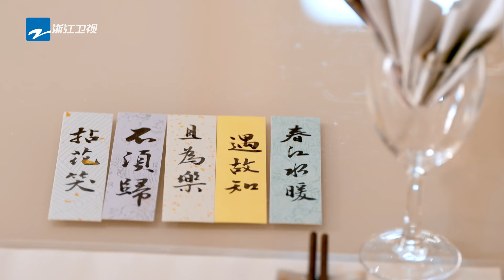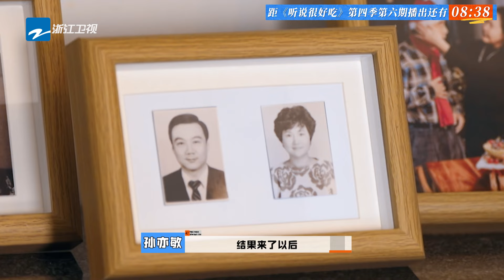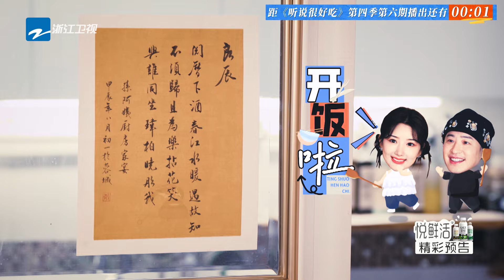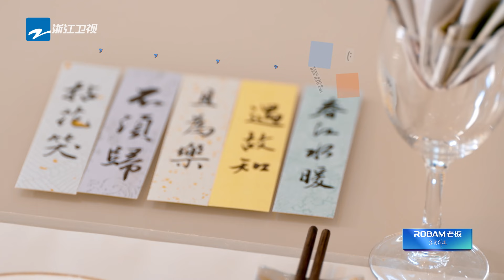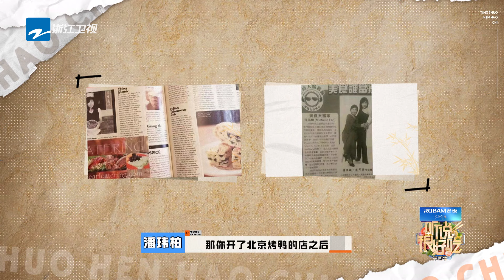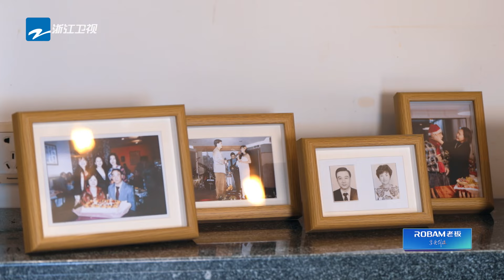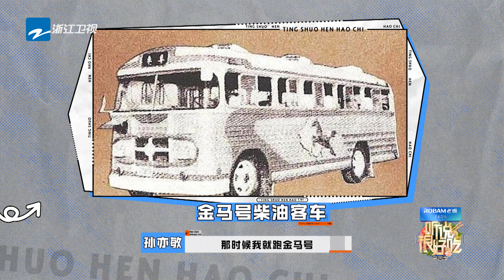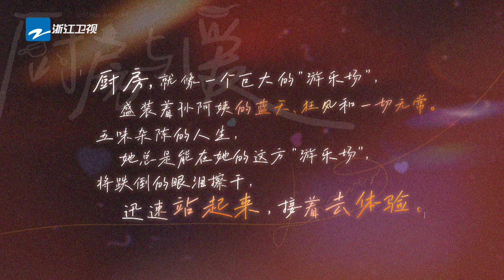【😃创造幸福】老乡会面！潘玮柏的美食教程被“纠错” 毛晓彤吃到家乡味道超感动 | 听说很好吃4 EP6 20241005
🍽️听说很好吃，享受每一次创造！
文俊辉每做错一步就要吃掉一片笋 潘玮柏回忆高中青葱岁月

好久不见，甚是想念！全新体验来袭，一起约饭~

好吃家族 潘玮柏 文俊辉 毛晓彤 于洋 和大家一起探索食物背后的故事